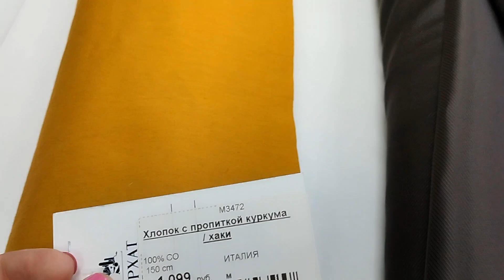Базовый осенний гардероб, что сшить, чтобы носить эти вещи с удовольствием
Часто, выбирая ткани для клиентов, чтобы шить индивидуальные гардеробы, меня спрашивают клиенты, а что ещё можно шить из той или иной материи.

В этом видео показываю пример очередного гардероба, который будет и стильным и носибельным для города.